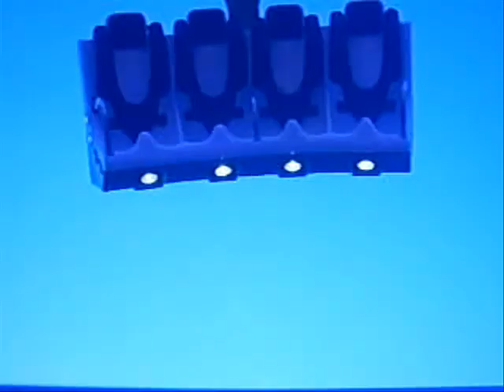impact hier filmpje van de impact 2008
impact op de kermis in apeldoorn 2008 gemaakt door oppperkonijn